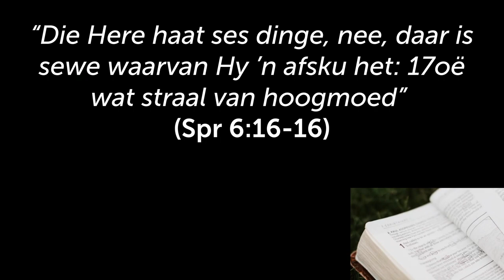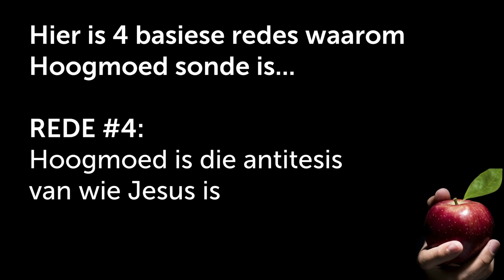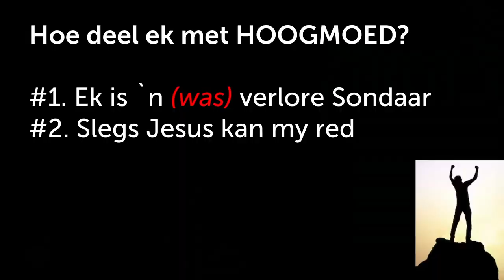No-Go-Zones vir Christene: HOOGMOED